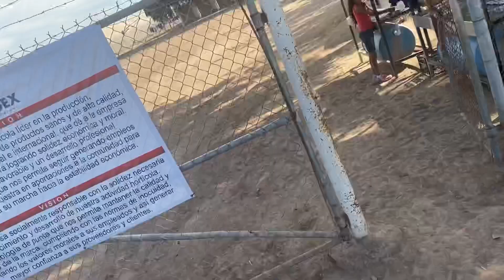LES HICE ESTE REGALO A LOS NIÑOS DE MI RANCHO (EL CONEJO TOYS)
Que tal plebada les dejo este video donde fui hacerles un detallito de mi prte a los niños de mi rancho vayan a ver el video para que vean de que se trata